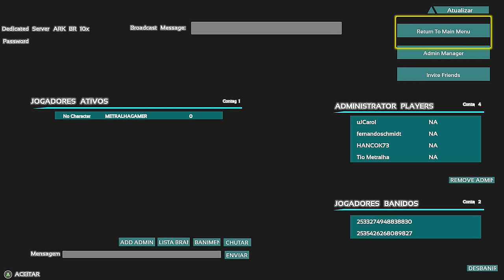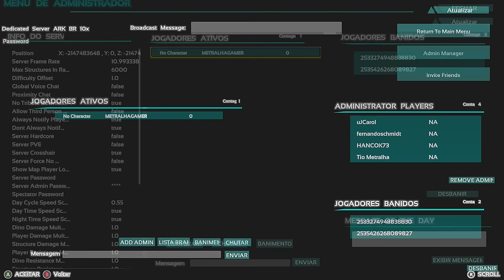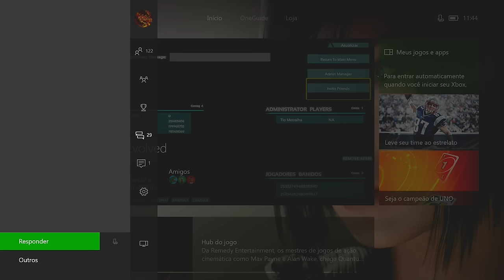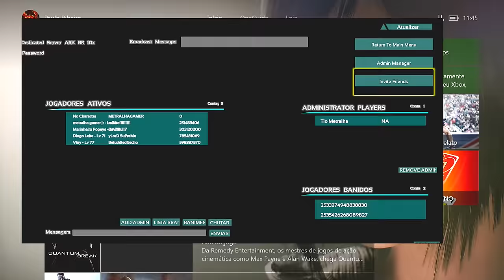ARK SURVIVAL EVOLVED XBOX ONE - [PVP] COMO CONFIGURAR UM SERVER E HOST SOLO.[PT-BR]